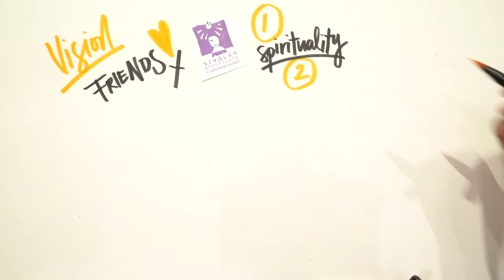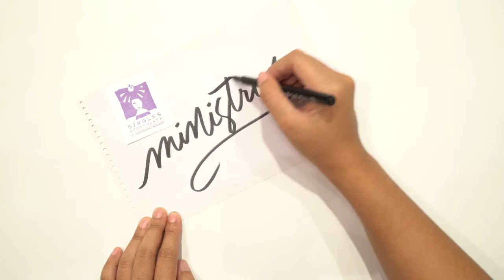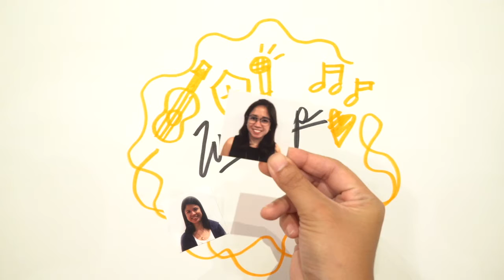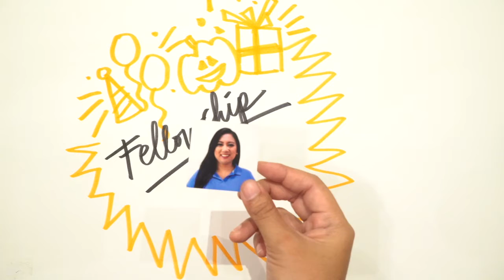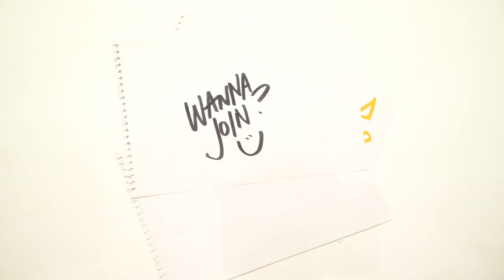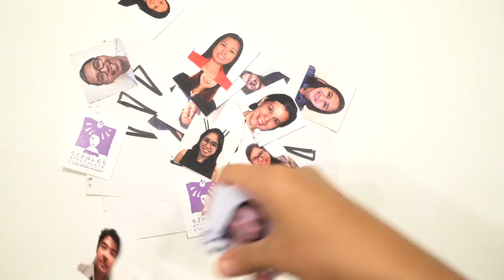SE Admin Talk 2017